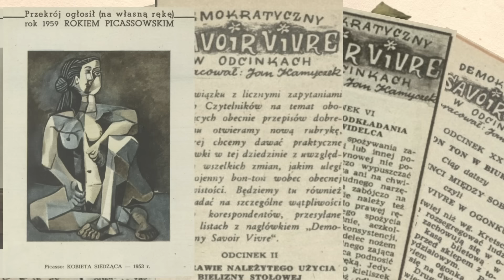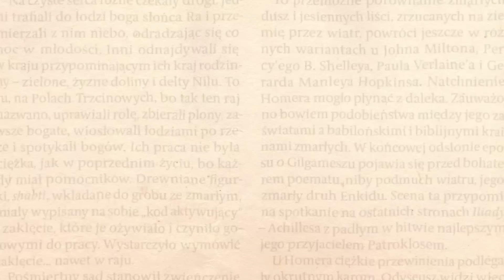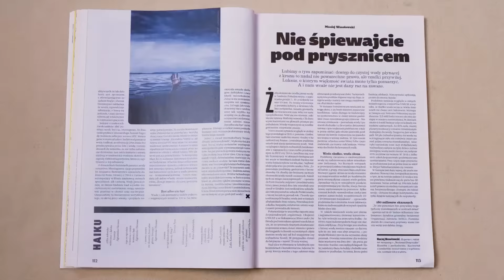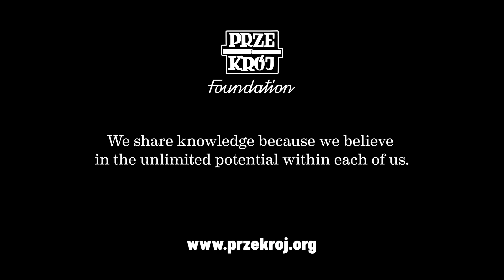"Przekrój". Who are we?